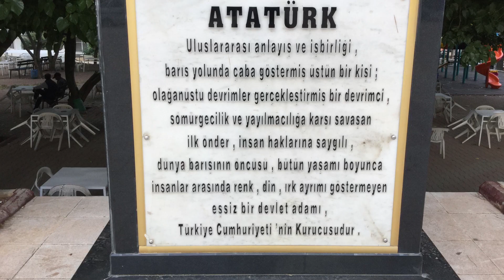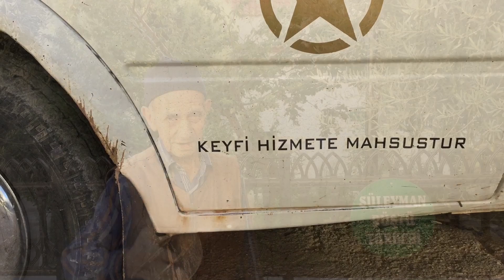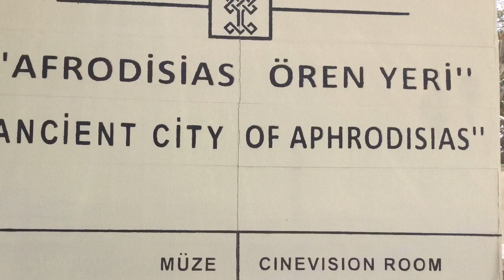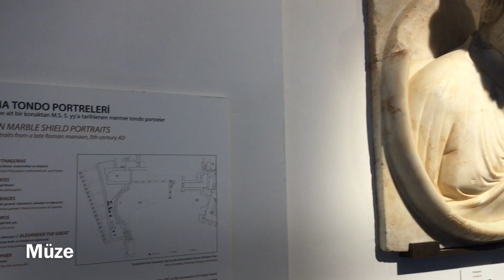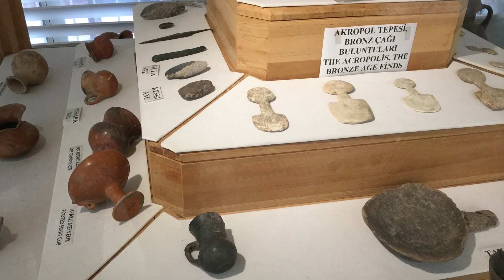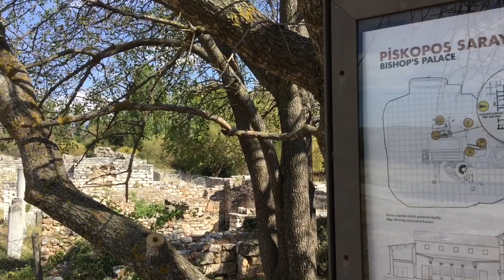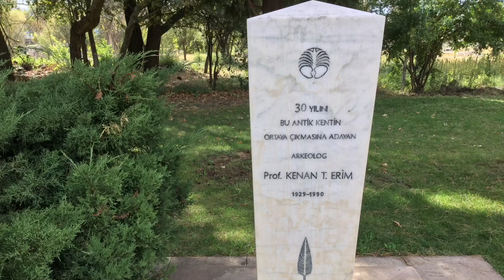Karacasu, Aydın TR.- seramik atölyesi, Afrodisias Harabeleri, müze, tarihi heykeller, lahitler